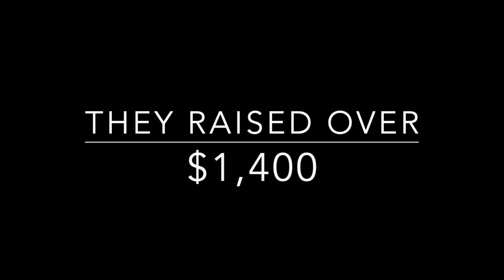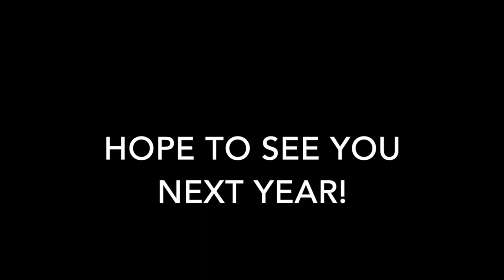Halloween Spooktacular 2019